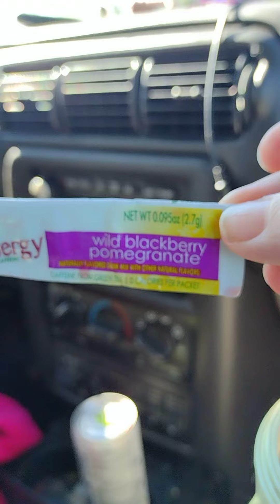we tried Pumpkin Soda.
my husband and I tried Pumpkin soda he then had me add he is energy packet to it and he said it made it taste a little better but try it if you like pumpkin the link on the top is where to buy it from but we got it from our L& M .